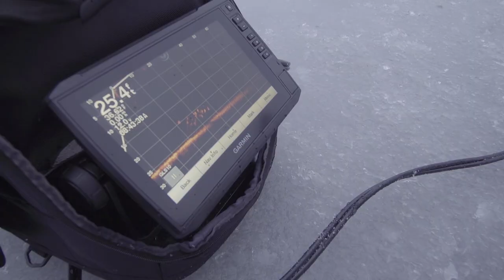Ultimate Ice Fishing Bundle Giveaway!!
Thank you for tuning in and supporting us along our journey!! Just for bringing us the amount of support you have, we wanted to do an extra special Ice Fishing Bundle Giveaway. Check out the whole video for all the details!!!